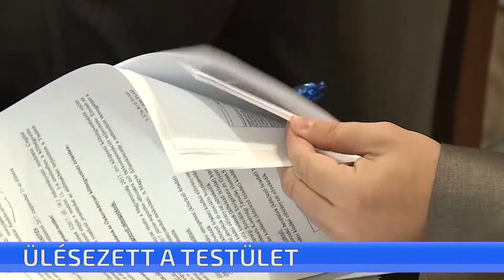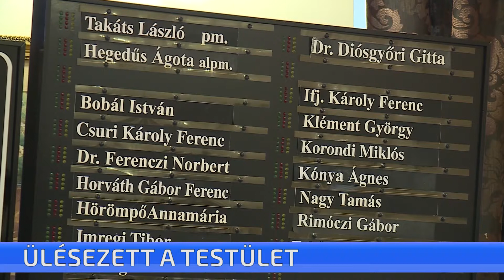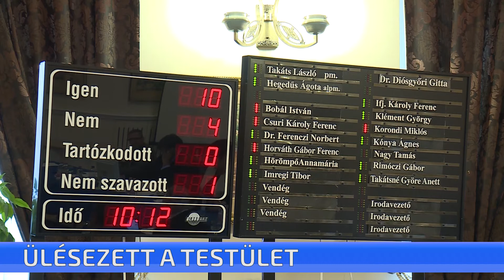Ülésezett a testület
Egy régóta húzódó peres ügy végére került pont. Petrényi Mihály, a Várvag volt vezetője perelte be az önkormányzatot elbocsájtása után. A munkaügyi pert – melyben több mint 100 milliót követelt Petrényi Mihály - a város megnyerte, nem kell fizetnie a volt vezetőnek. Erről is beszámolt ma a testület ülésén a polgármester.